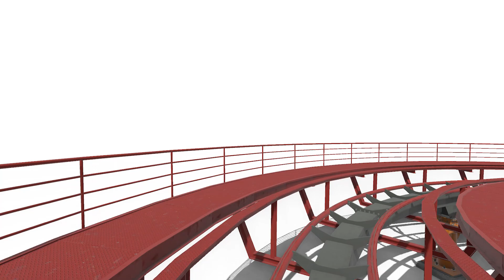Dr. Diabolical's Cliffhanger - NoLimits 2 (B&M Dive Coaster) POV // Six Flags Fiesta Texas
🎢Six Flags Fiesta Texas has just announced Dr. Diabolical's Cliffhanger, the brand new B&M dive coaster that will be opening in 2022!
So I decided to try to recreate it inside NoLimits 2, I hope you enjoy the ride!
            🔥 Dr. Diabolical's Cliffhanger
Lenght: 762m - 2501ft
Height: 45m - 150ft
Speed: 96Km/h - 60mph
OFFRIDE 00:00
ONRIDE 01:26
AERIAL VIEW: 03:20
Credits:
🚨🚨🚨A warning, you cannot upload my video to YouTube without my permission. Much less intends to be the creator or something of the type, your video will be denounced and thus being excluded. Thankful! 🚨🚨🚨